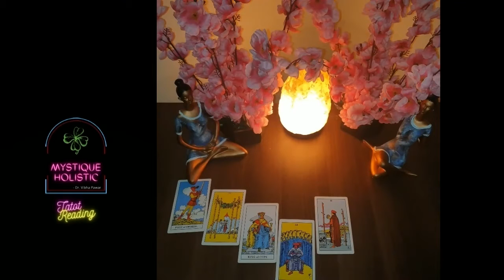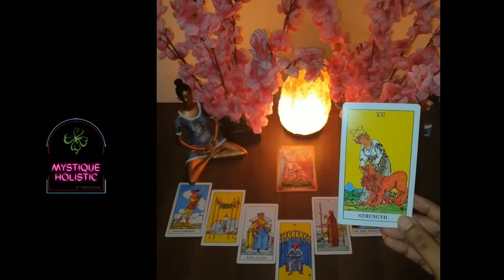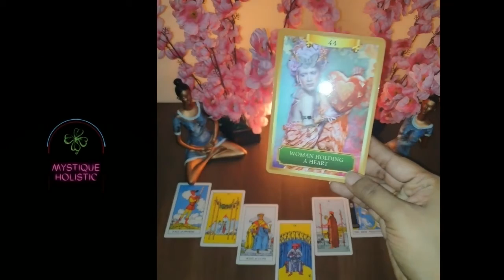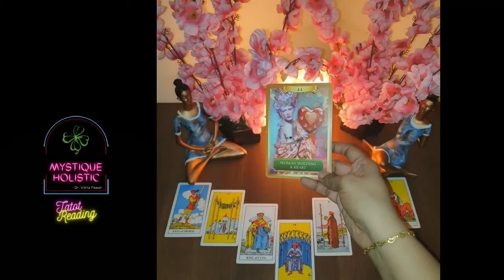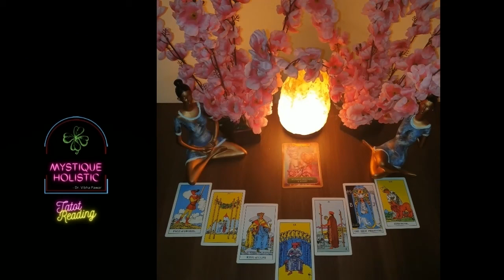#2021 Tarot "Celebrations on the way!"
Welcome all to The Tarot reading for the Sign Libra for the month of August 2021.
Happy August everyone.